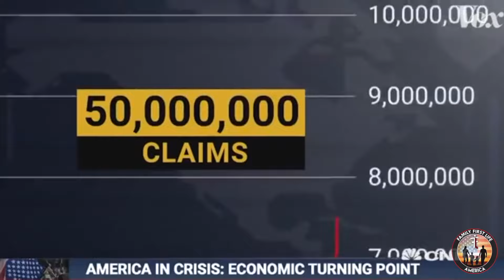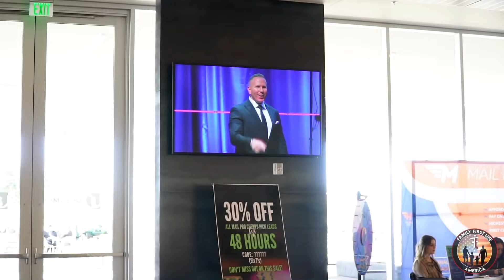Why FFL?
Hear from real people why FFL is the Best Business Ever.